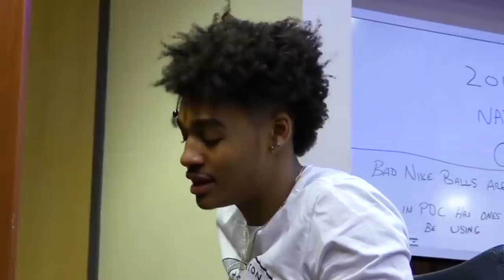How'd He Get So Good?! The Story of Jordan Poole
Another star has emerged in Golden State, his name is Jordan "Kid Splash" Poole...
How'd he get so good though? Tune in for the story of the newest member of the Splash Family.